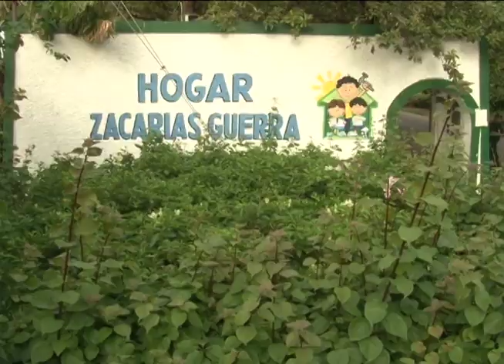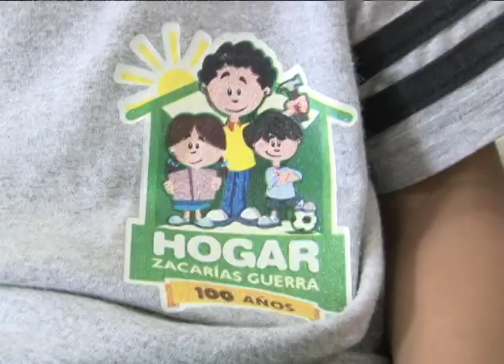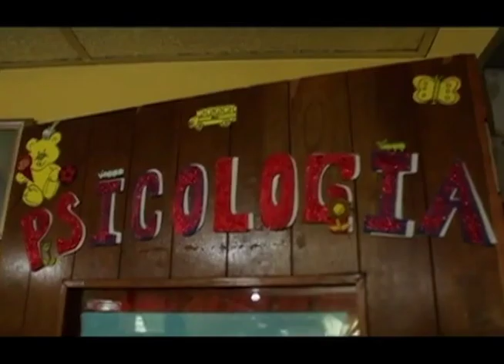Hogar Zacarías Guerra